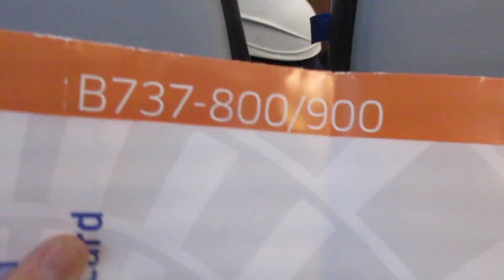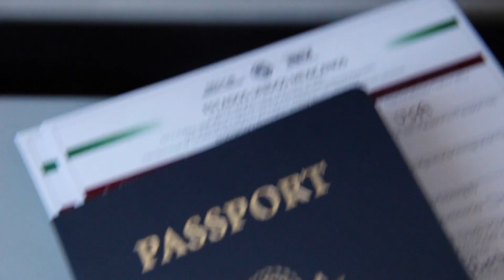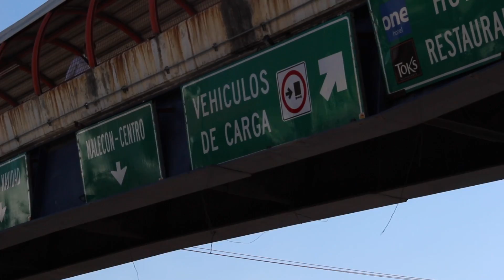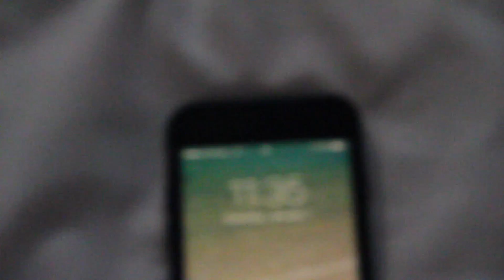South of the Border 1/7/17 - Day 2,222